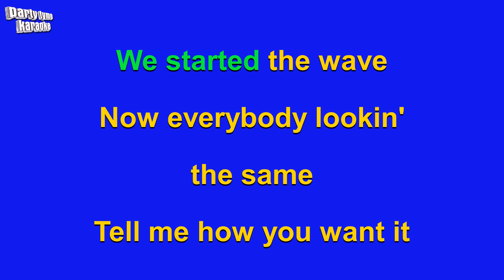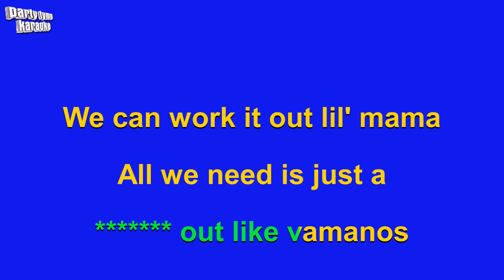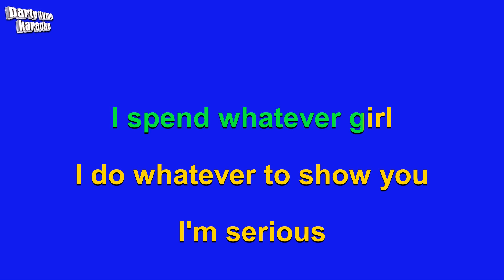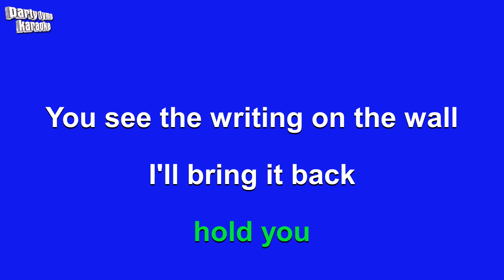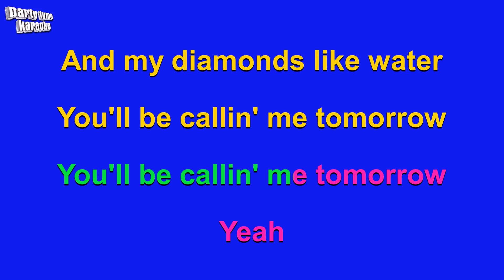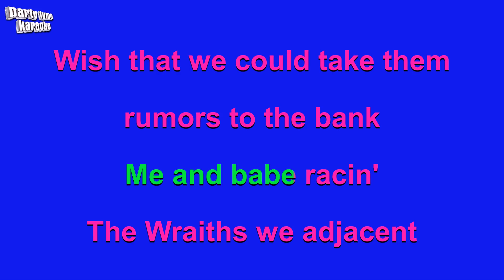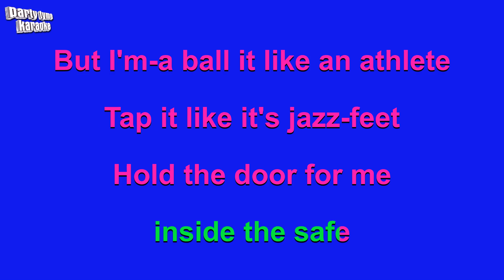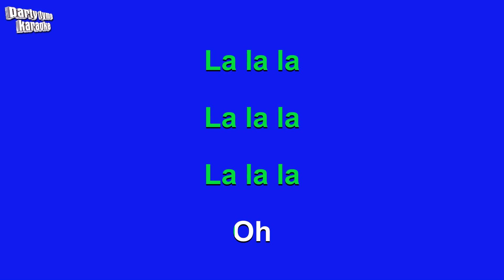French Montana ft. Post Malone, Cardi B & Rvssian - Writing On The Wall (Karaoke Version)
Karaoke sing-along version of 'Writing On The Wall'
made popular by French Montana ft. Post Malone, Cardi B & Rvssian,